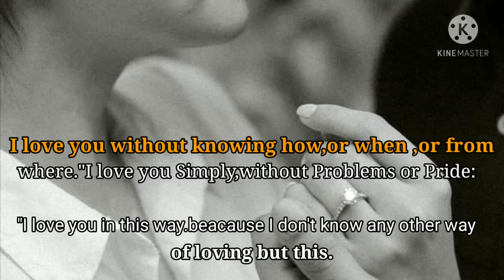CARLA ABELLANA AND TOM RODRIGUEZ ENGAGED NA!!!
Tom Rodriguez&Carla Abellana have been together since 2014.
7years na ang dalawang magkasintahan
March-21-2021
Linggo ng tanghali masayang  inanunsyo ng dalawa na sila ay engaged na

Carla Abellana & Tom Rodriguez have been together and now engaged.This was confirmed by the couple Via-social media on Sunday-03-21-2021
on her Instagram the Actress shared a photo of her Engagement Ring with the caption "A million times Yes"

Meanwhile,Tom posted qoutes from "Pablo Neruda"I love You without knowing how,or when from where "I Love You" Simply,without problems or pride:                  "I Love You "in this way because I do not know any other way of loving,but this.

Nice Print Photography also confirmed that the couple got engaged Last October 2020
sharing photos from the actor surprised proposal and its finally out.The actual w
edding proposal of Tom &Carla happened last Oct.2020

sa ngayon wala pang details kung kelan ang petsa ng kanilang kasal.

Congratulation's mga Lods
Can't wait to see your Wedding soon!!!

Please wag kalimutan e kalembang all para lagi kang updated sa aking channel

Thank you so much mga Lods